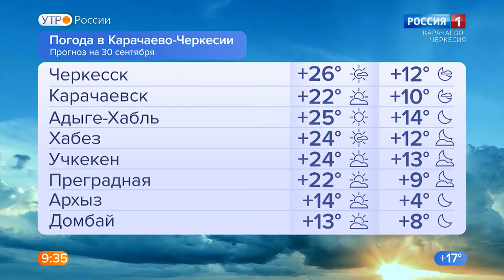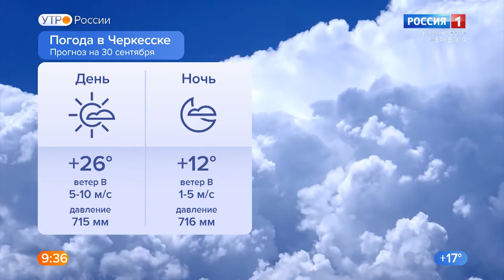Утро пятницы. Карачаево-Черкесия 30.09.2022